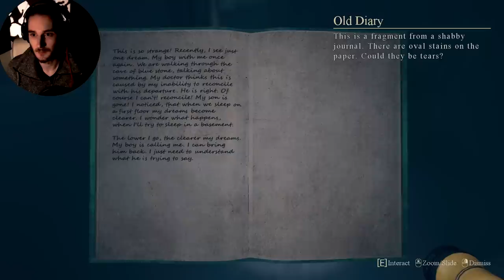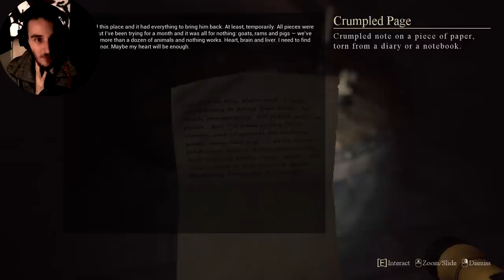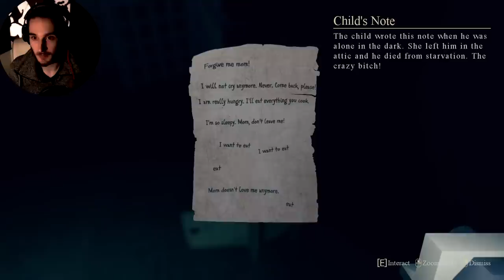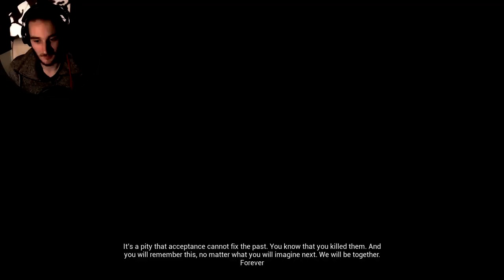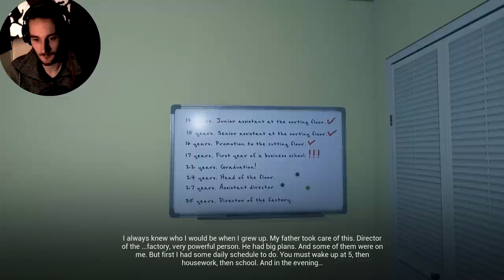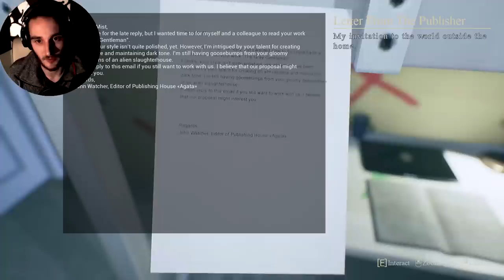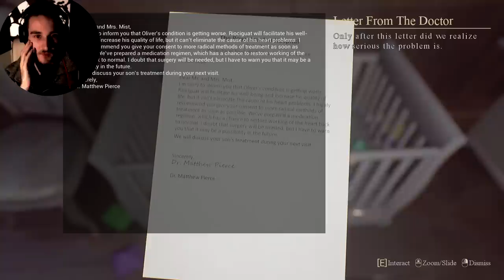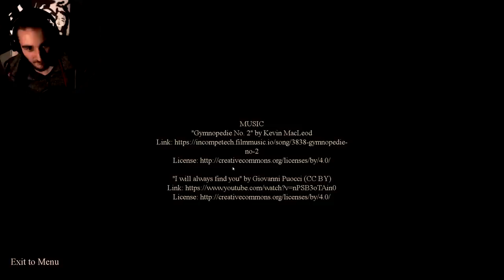Unbedingt komplett ansehen | Mists of Aiden - Full Game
Mists of Aiden - Sehr interessantes Indie Horror Game mit schwer zu analysierender und kreativer Story
Deutsch/German Gameplay - Mists of Aiden - Steam Indie Horrorgame Full Playthrough Gameplay

Corrupted 2020